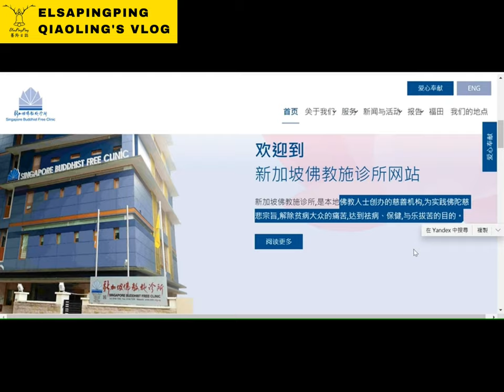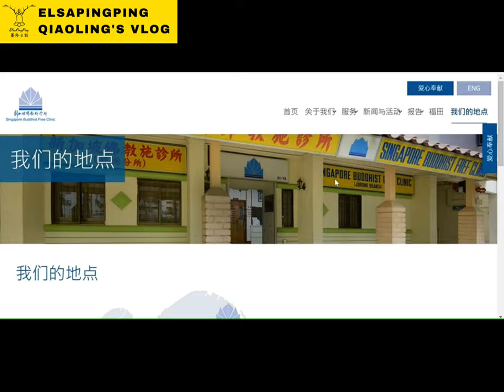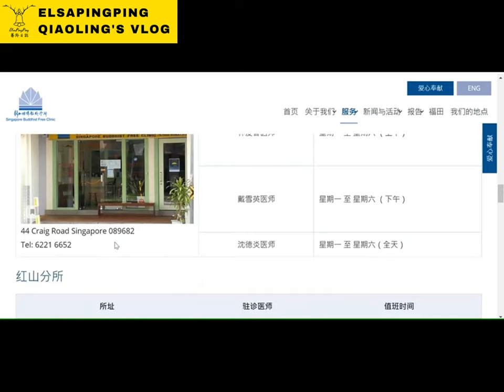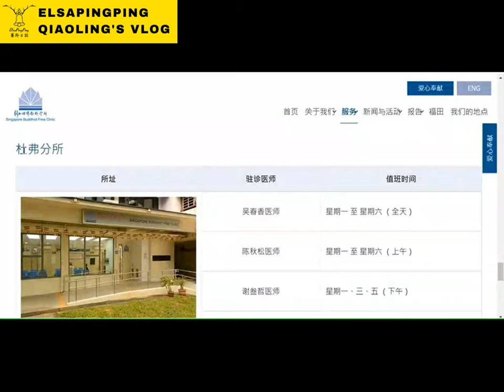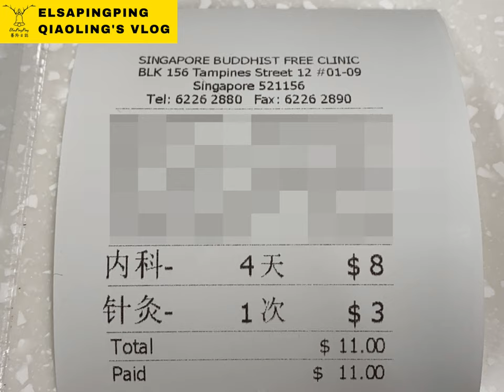新加坡哪裡有中醫針灸? How to find acupuncture in Singapore? ft.佛教施針診所｜台灣人在新加坡｜ElsaPingPing蕎羚日誌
看診規定、費用、地址，請點選，服務 -- 醫藥服務，查看詳情。新加坡人、PR、外國人都可以看，首次看診請帶身分證明文件，如身分證、ID、護照等，之後看診請帶針所醫療卡即可，如醫療卡丟失費用是SGD 5元成本費。看診內科藥粉一日 SGD 2 元，針灸一次 SGD 3 元，腫瘤治療一次費用是 SGD 3 元。

For medical regulations, fees, and address, please click Services--Medical Services to view the details. Singaporeans, PR and foreigners both welcome. Please bring your ID card,  passport to prove yourself and then next time please bring the medical card only when you visits. If your medical card is lost, the new one cost SGD 5 dollar. The medical powder is SGD 2 dollar a day, acupuncture is one time SGD 3 dollar and the tumour treatment is one time cost SGD 3 dollar.